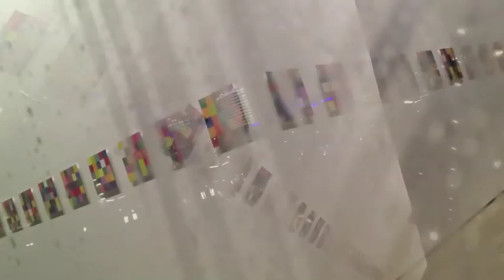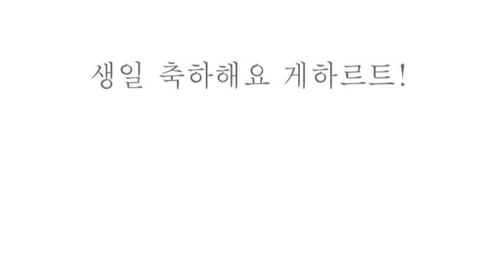Gerhard Richter in der Neuen Nationalgalerie Berlin, 09.02.2012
Gerhard Richter: PANORAMA
Fotos in der Nacht des 9.2.2012

Video mit dem Song "big chart" von Max Koffler & Seoulmates

Zum 80sten Geburtstag Alles Gute!